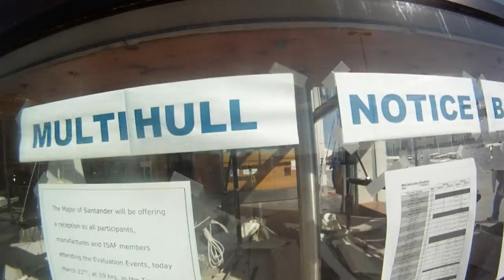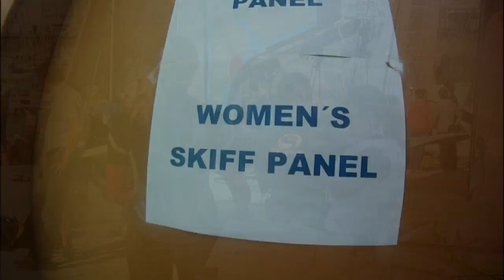2016 Equipment Evaluations - Council Video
Here is the video that will be shown to ISAF Council following the 2016 Equipment Evaluations in Santander, Spain from 17-25 March 2012.